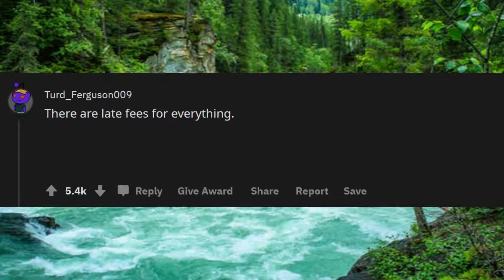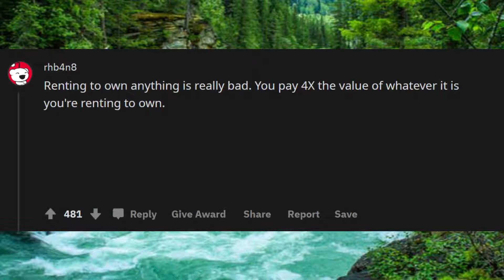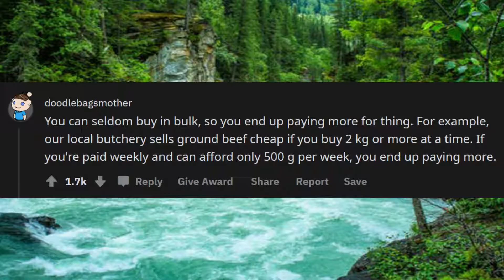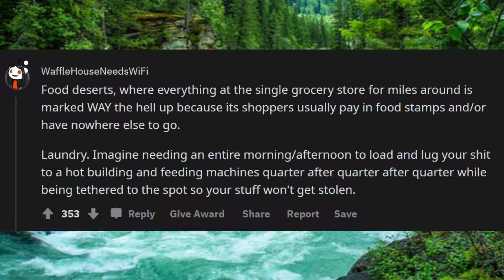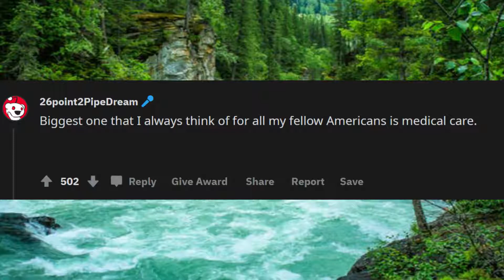IN WHAT WAY IS IT EXPENSIVE TO BE POOR